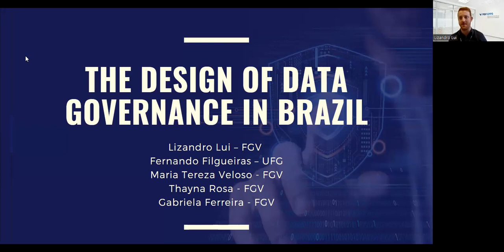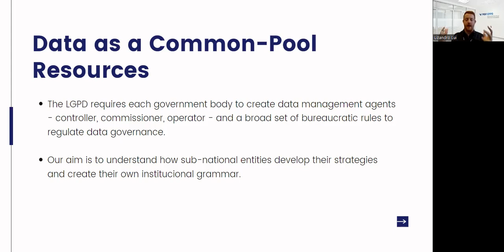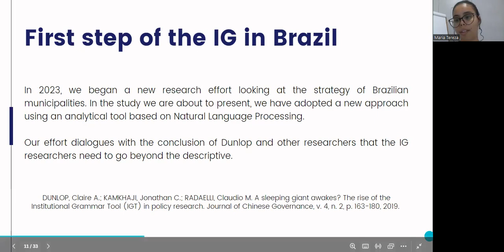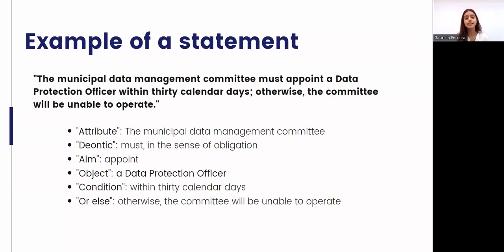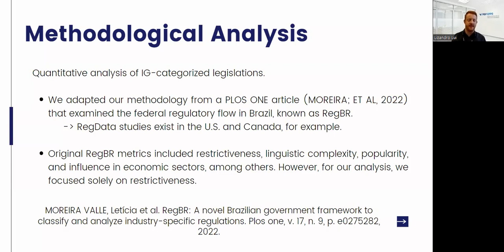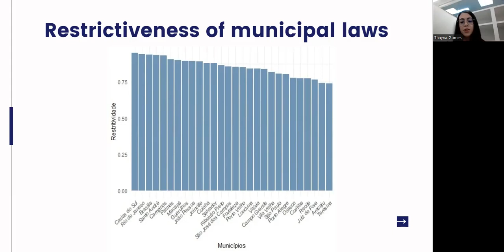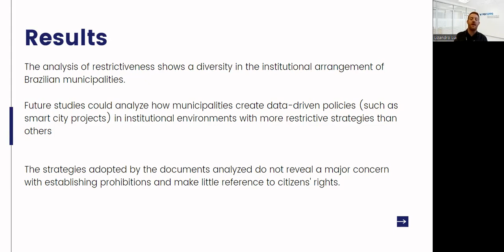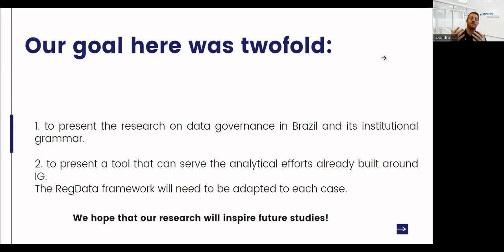October 3rd IGRI research seminar: The Design of Data Governance in Brazil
Presenters: Lizandro Lui, Maria Tereza Veloso, Thayna Rosa, Gabriela Ferreira, FGV EEPG

Abstract: This presentation investigates the institutional grammar of data governance in Brazil. Using the analytical lens of the Institutional Grammar Tool (IG), we deconstructed the institutional statements of the decrees regulating the General Data Protection Law of Brazilian municipalities with more than 500,000 inhabitants, in order to classify the different grammatical elements that inform municipal data protection and governance strategies. In this presentation we examine the construction of the concepts of data protection, data governance and privacy, as well as the institutional construction of data protection in Brazil. The study has an empirical bias, in order to answer the following questions: (1) what is the institutional design of the strategies adopted by municipalities, in the context of the federation, for the protection of personal data and the privacy of citizens? (2) what is the complexity and linguistic diversity of municipal decrees; (3) what are the implications of this design for the effectiveness of data protection in Brazil? The presentation concludes that the data protection strategies formulated are more concerned with bureaucratic control of data processing than with the actual realization of emerging citizenship rights.